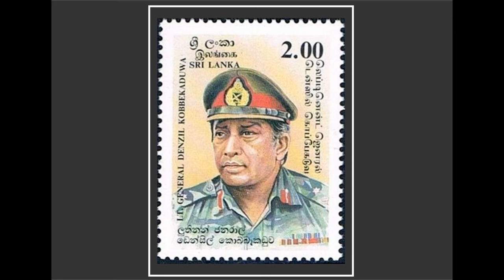රණබිමේ සිංහයා ඩෙන්සිල් කොබ්බෑකඩුව | Denzil Kobbekaduwa - Sri Lankan Army - Hero of Sri Lankan Army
Lieutenant General Denzil Kobbekaduwa -
Sri Lankan Army
Hero of Sri Lankan Army
Respect our Soldiers

* Lieutenant General Denzil Lakshman Kobbekaduwa, RWP, RSP, VSV, USP, rcds, psc, SLAC was a Sri Lankan General.
* He led some of the most successful military operations in the early part of the Sri Lankan Civil War, such as Vadamarachchi Operation and Operation Balavegaya.

# Born: July 27, 1940, Kandy
# Years of service: 1960–1992
# Education: Royal Military Academy Sandhurst